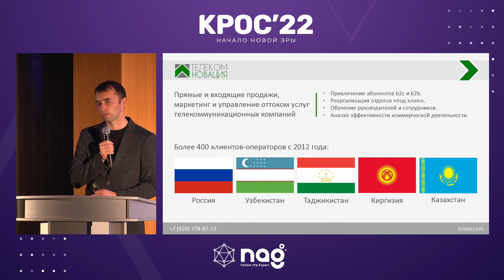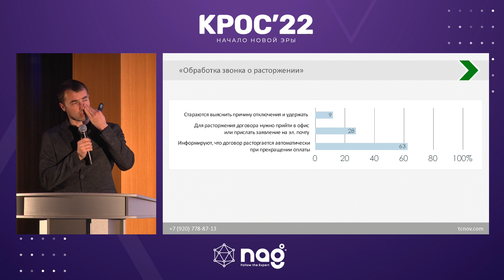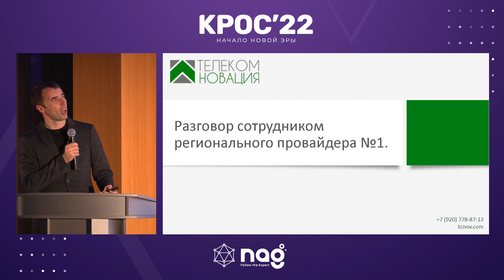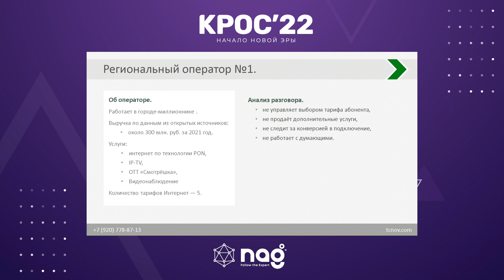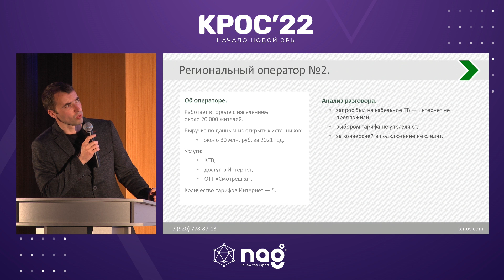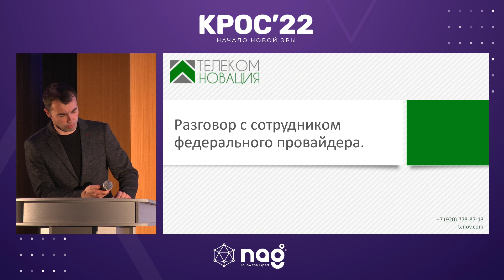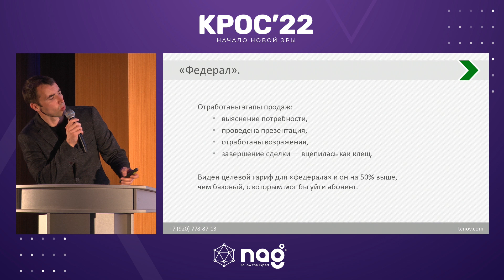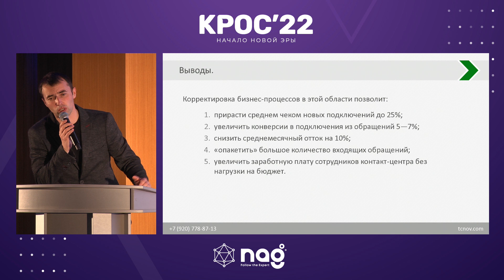О качестве обработки входящих обращений - Алексей Лазукин (Телекомновация) на КРОС-2022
- Потери региональных операторов в выручке и в кол-ве подключаемых услуг из-за низкго качества входящих обращений по сравнению с "федералами".
- Недостатки "монотарифов" по низкой стоимости, преимущества "пакетных" тарифов.
- Реальная статистика и примеры.